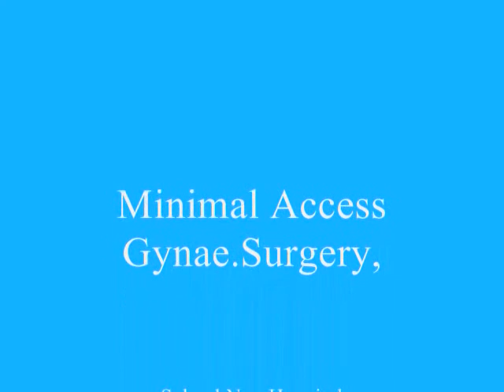Total Laparoscopic Hysterectomy